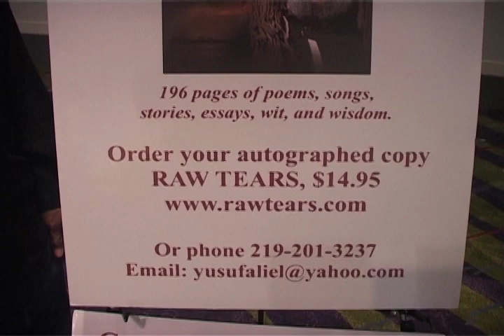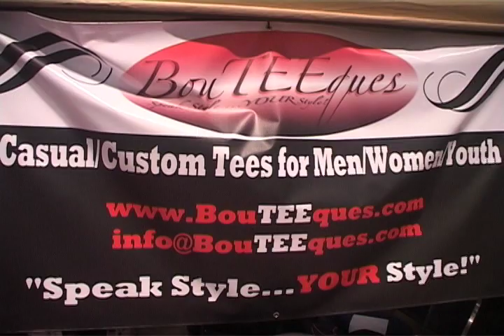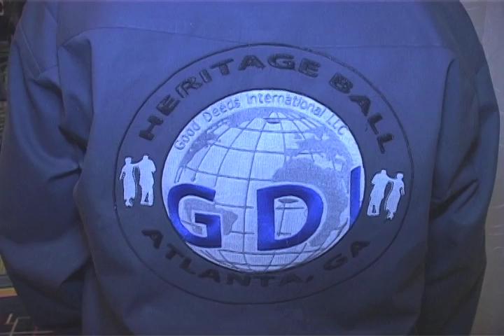Chicago Steppin Parties with Terry Heritage Ball GDI 2012 5th Anniversary Pt 4 of 4 Steppin Music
Chicago Steppin Parties with Terry  Heritage Ball GDI 2012 5th Anniversary Pt 4 of 4 featuring several days of parties, the instructor led workshops and classes, the

Theragun (message gun)

L’Oreal - midnight serum for skin

Socks for Dancing on Smooth Floors over Sneakers/Shoes

Monocular Telescope - 12X50 Outdoor Telescope with Phone Adapter for Stargazing, Birdwatching, Hunting | Anti-Fog, Dust-Proof, Waterproof Monocular with Smartphone Holder and Metal Tripod by hd360pro

Photostick - Back Up All Of Your Precious Photos In Seconds Samsung BAR Plus 128GB - 400MB/s USB 3.1 Flash Drive Champagne Silver (MUF-128BE3/AM)

Electric Portable Space Alpha Heater - 500W Small Heater Plug In Wall with Thermostat, Timer, Led Display, Fast Heating, Low Noise Space Heaters for Indoor use Like Large Room,Bedroom,Bathroom,Office

CarbonKlean Peeps Eyeglass Lens Cleaner - Efficient and Durable Carbon Microfiber Technology - Exclusively Used by NASA - 500 Uses (Injected Black)

Nuubu - The Japanese Way to Remove Body Toxins Nuubu Foot Patches, (30 Pcs) Japanese Foot Patches, Improve Quality of Sleep, Clean Body

SNOW - Teeth Whitening Kit with LED Light | Complete at Home Whitening System - Best Results - Safe for Sensitive Teeth, Braces, Bridges, Crowns, Caps & Veneers

iMemories - Turn All Your Old Memories Into New Ones iMemories SafeShip Kit with $120 Conversion Reimbursement, Digitally Convert Your Family's Home Movies and Photos

KeySmart Pro - Compact Key Holder w LED Light & Tile Smart Technology, Track your Lost Keys & Phone w Bluetooth (up to 10 Keys, White)

ThePhotoStick - Omni 128GB - Easy, One Click Photo and Video Backup for All of Your Devices.

Neck Massager - with Heat, Cordless Neck Massager for Pain Relief Deep Tissue with 3 Metal Plates 2 Extended Full Body Massage Patches, 5 Massage Modes 15 Levels for Relax Ultima Neck Massage

Banma Tech - 2021 WiFi Translaty MUAMA Enence LCD Instant Real Time Voice 107+ Languages Translator 3.0 Inch Touch Screen Instant Translator Device with High Accuracy Voice (Black)

GoDonut - Phone Stand for Desk - Cellphone Holder Compatible with Mobile Phones, Tablets, Electronic Reading Devices - Multiangled - Black

Dodow - Use This To Fall Asleep in Less Than 10 Minutes (And Stay Asleep All Night) Dodow - Sleep Aid Device - More Than 850.000 Users are Falling Asleep Faster with Dodow!

Knee Sleeve,Compression Fit Support-for Joint Pain and Arthritis Relief, Improved Circulation Compression - Wear Anywhere - Single

Nekteck Foot Massager with Heat, Shiatsu Heated Electric Kneading Foot Massager Machine for Plantar Fasciitis, Built-in Infrared Heat Function and Power Cord

STARSCOPE 12X42 High Definition Monocular - Waterproof Monocular Telescope for Smartphone with Tripod | Handheld Telescope with BAK4 Prism | Pocket Telescope for Hunting,Bird Watching and Camping

Rescue A6 Emergency 6-in1 Car Safety Device USB Car Charger Window Breaker Seat Belt Cutter 2200mAh Power Bank Powerful LED Flashlight with Red Emergency Beacon (1 Pack)

Soul Insole Shoe Bubble Orthotic Insole – Memory Gel Insoles for Plantar Fasciitis, Pronation, Heel Pain – Highly Durable Soft Memory Gel (1. Transparent (Thicker Support), Medium)

Our mission with our videos is to help thousands of folks learn, entertain, and get better doing what they love is dancing and make an impact through the power of video.